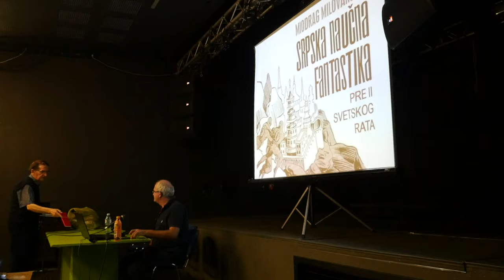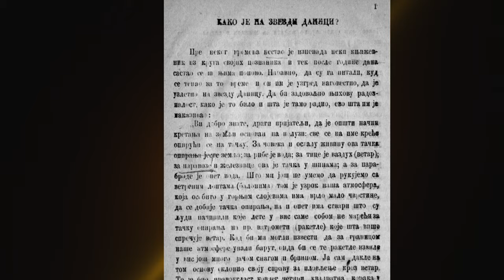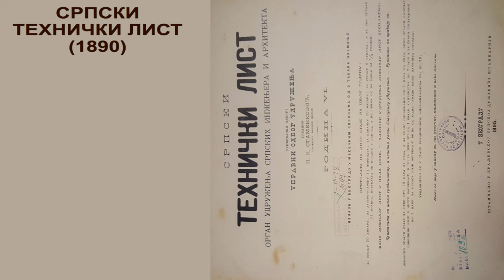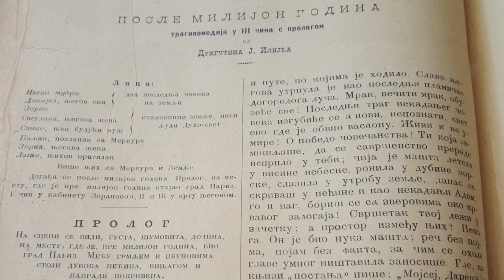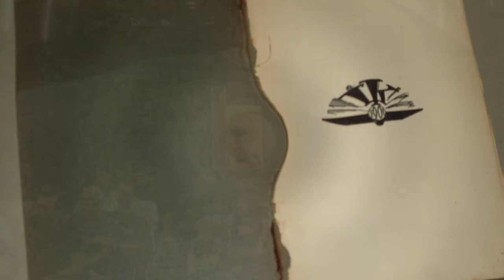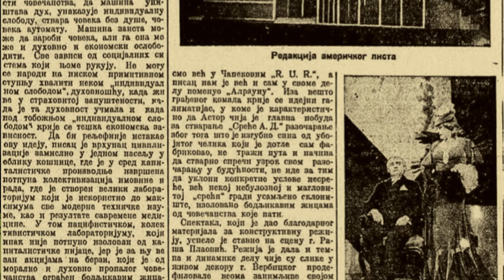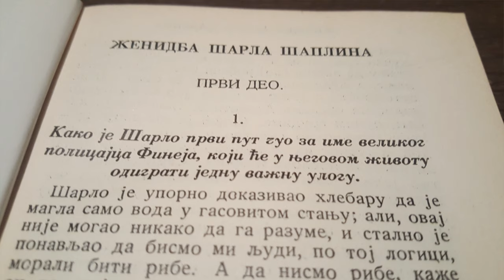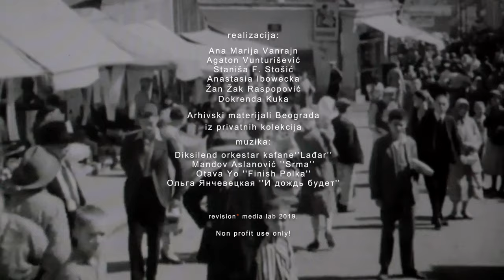Srpska naučna fantastika između dva rata*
Prvi deo: Popularna književnost, spiritizam i rana fantastika. Priredimo: Miodrag Milovanović